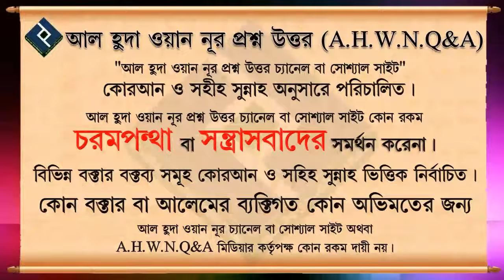মনের কুমন্ত্রণা থেকে বাঁচার উপায় কি ᴴᴰ┇শাইখ বশির বিন আব্দুল্লাহ